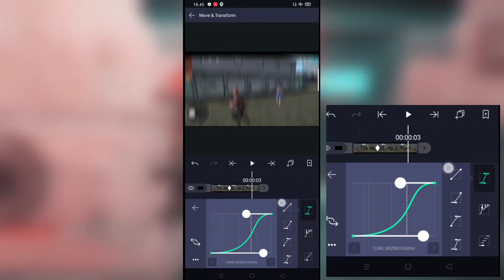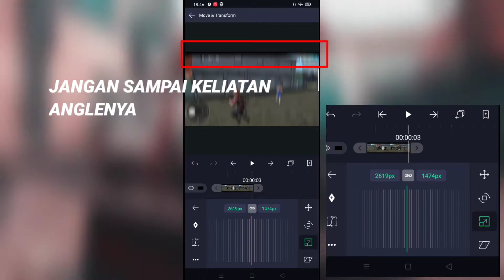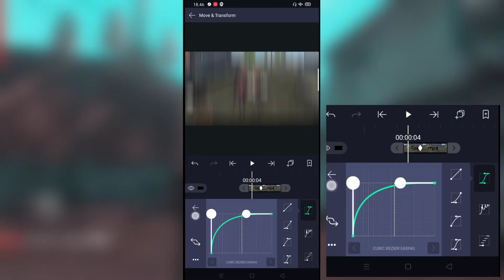TUTORIAL EDIT FAST BEAT DI ANDROID - TUTORIAL ALIGHT MOTION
Hai Saya Kadlani.
Saya buat video seperti ini terinspirasi dari Radika FF,Hey Joker, dan Saya Lamon. Untuk Amv Saya Terinspirasi dari Jarxdd.

ABOC - Last Days

Aplikasi edit yang saya pakai
Alight Motion versi 3.3.4
Kinemaster versi 4.12